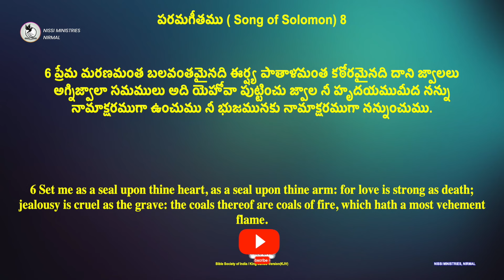మరనాన్ని జయించుటకు కారణం?|APO JAYARAJ|NISSI MINISTRIES|11 MINS SERMON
మీ ప్రార్ధన అవసరతల కొరకు సంప్రదించండి
NISSI MINISTRIES - NIRMAL ,TELANGANA - INDIA